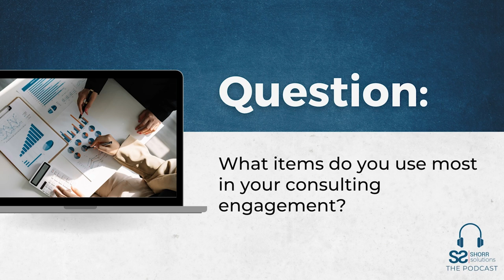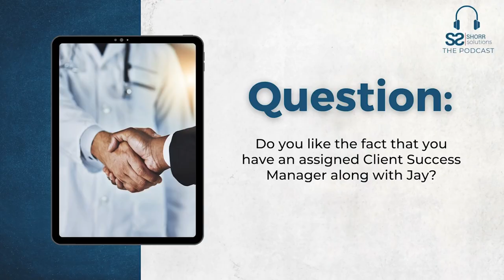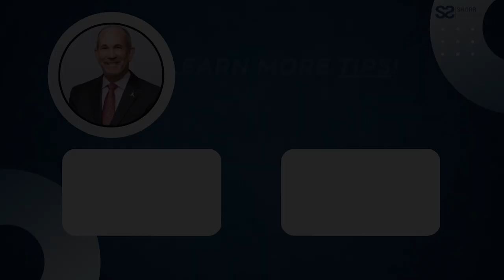When to Choose a Consultant for Your Aesthetic Practice w/ Danielle, Shannon & Dr. Vargason - Ep. 91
Ever wondered when is the right time to bring in a consultant for your aesthetic practice and how it can accelerate your success?

Join us on this week’s captivating episode of Shorr Solutions: The Podcast as we embark on an enlightening journey with three exceptional clients - Caroline Vargason MD, PhD, Danielle Oyasu, MSN, APN and Shannon Synoracki, MHS, PA-C. In this insightful discussion, our host and practice management expert, Jay Shorr, delves into the pivotal moments that led them to recognize the need for a consultant in their aesthetic practices.

Whether you already have a practice or are thinking about opening a brand-new practice, this episode promises to provide a wealth of knowledge and inspiration! Join us as we unravel the intricacies of the consultant-client relationship, how our clients have found success with our guidance, and explore the untapped potential that lies within your aesthetic practice!

▶ Free Consult:
Schedule your free 30-min consult with our expert, Jay Shorr,

▶ Conversion Cascade Online Course:
Attract, convert and retain loyal patients! 💸🙋‍♀️ Sign up for our Conversion Cascade online course

▶ Free Workbook:
"How to Build & Maintain Your Dream Cosmetic Practice"